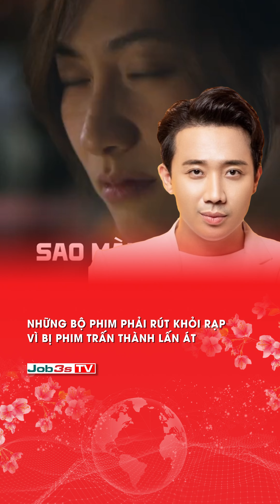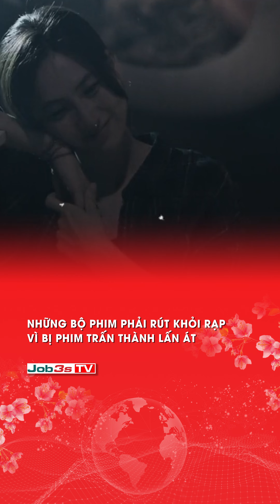Hàng loạt phim rút khỏi rạp trước phim Mai của trấn Thành